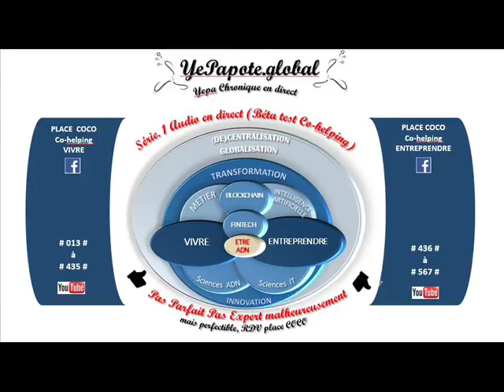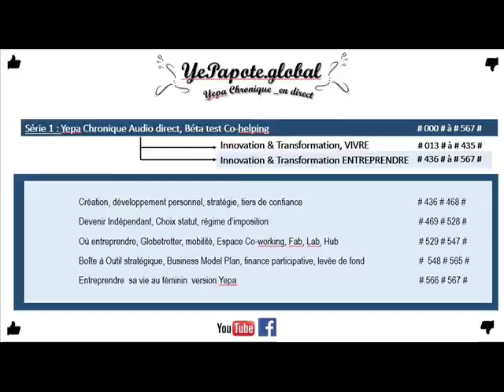#320# Autismes ? Comprenons-nous vraiment objectivement ces formes d'intelligences ?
MISS YEPAPOTE ?